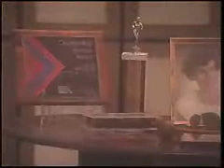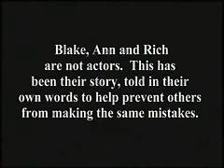Blake's Story: The Importance of Memorialization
This video demonstrates why it is so important to memorialize a loved one even when cremation is chosen. Blake Swinford tells his story of losing his mother and the choices that he and his funeral director made while following his mother's wishes...and how he would do things differently.